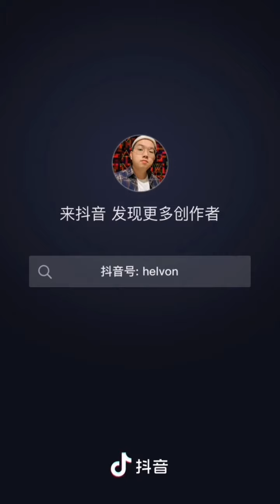571 农历新年客家 Rap (惠阳客家话) Chinese New Year Hakka Rap (Huiyang Hakka)